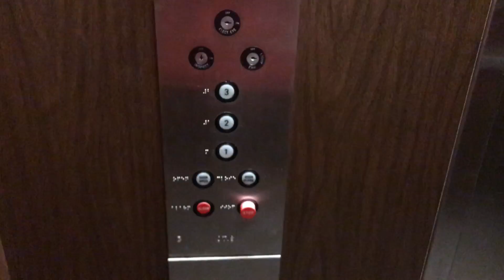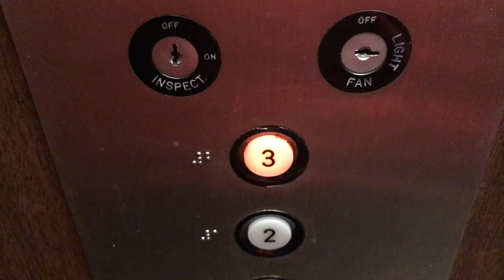Nice OTIS hydraulic elevator @ Packett's Landing Fairport, NY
(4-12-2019) Just a basic, but pretty nice older OTIS elevator in Fairport. :)